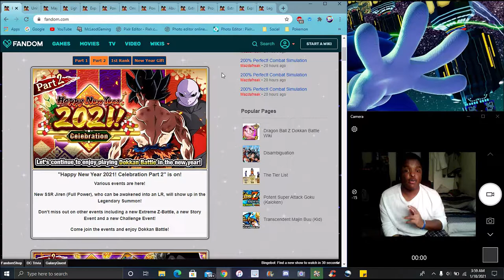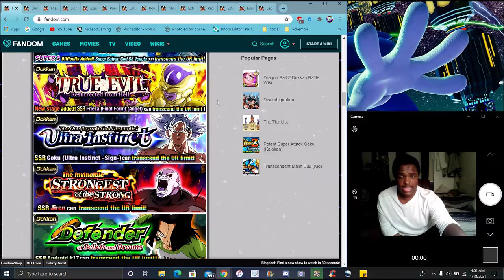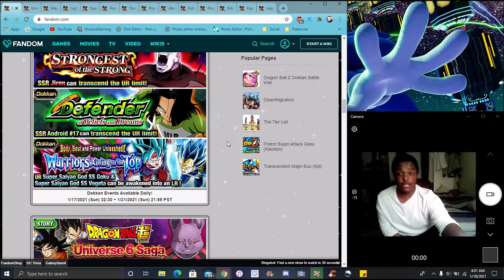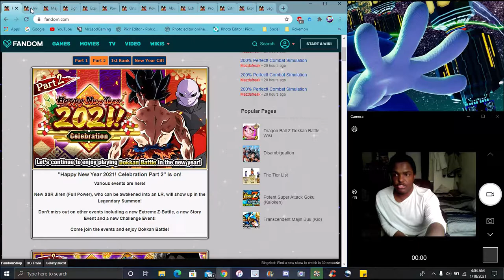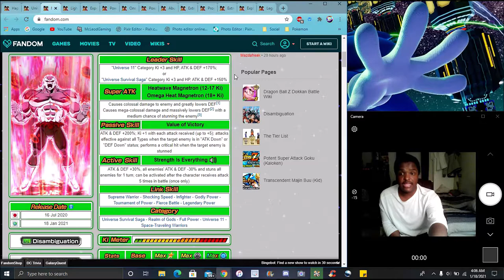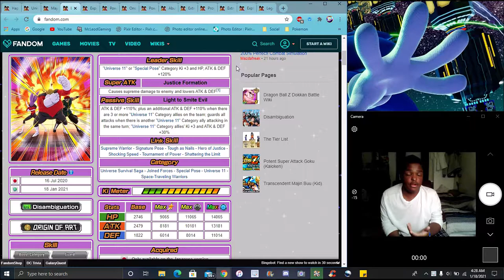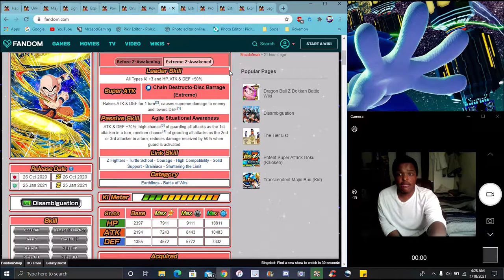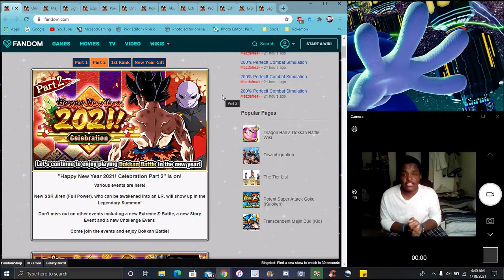THIS CELEBARATION WAS AMAZING THE NEW YEARS PART 2 IS HERE FOR GLOBAL & MORE DBZ Dokkan Battle